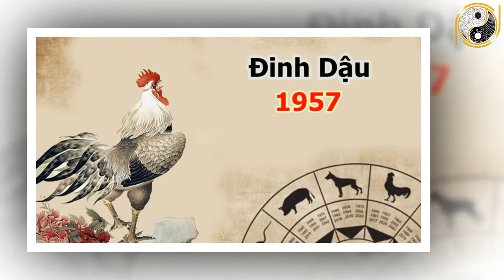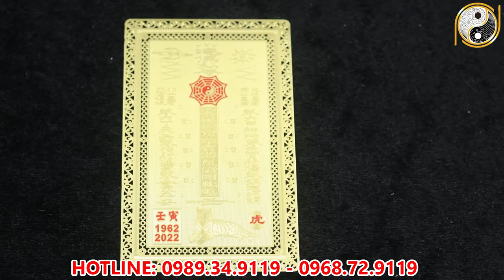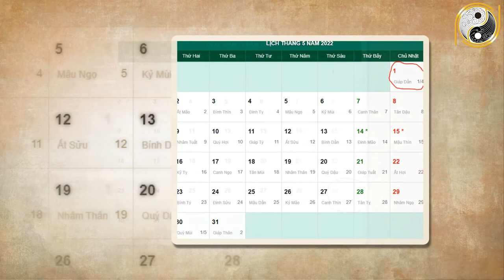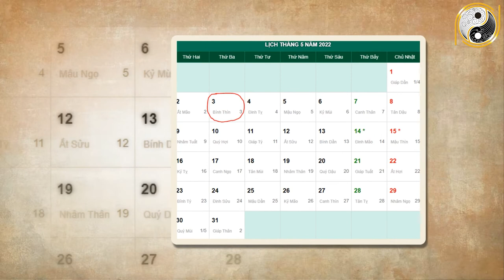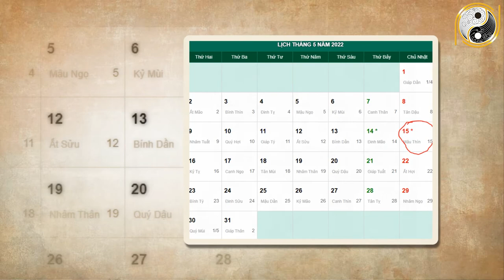Xem Tử Vi Đinh Dậu 1957 Năm 2022 Tháng 4 Âm Lịch BÙNG NỔ Tài Lộc, Giàu Nhanh Như Vũ Bão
01. Linh phù giải hạn
02. Hồ lô hóa giải Ngũ Hoàng
03. Mai Hoa Phú Quý
04. Gương bát quái tinh cầu
05. Kim bài thái tuế 2023
06. Vòng tam hợp Dần Ngọ Tuất
07. Vòng tam hợp Thân Tý Thìn
08. Vòng tam hợp Hợi Mão Mùi
09. Vòng Tam Hợp Tỵ Dậu Sửu
10. Bát bảo tâm kinh
11. Minh Quang pháp bảo cầu
12. Minh Quang pháp bảo lục giác
13. Tỳ Hưu Lộc Tài (Đồng)
14. Tỳ Hưu Khai Vận ( Bạch Ngọc)
15. Bách Niên Tụ Tài ( tụ tài lộc)
16. Song long ngọc ấn ( ấn thăng quan)
17. Kim bài ngũ Lộ Thần Tài
18. Hồ lô bình an ( treo xe)
19. Móc khóa văn xương
20. Ống bút văn xương gỗ đào
21. Bút văn xương gỗ đào
22. Bút văn xương gỗ đào nhỏ
23. Hoa mai kim tiền ( mạ vàng )
24. Các vật phẩm phong thủy khác Xem Tử Vi Đinh Dậu 1957 Năm 2022 Tháng 4 Âm Lịch BÙNG NỔ Tài Lộc, Giàu Nhanh Như Vũ Bão